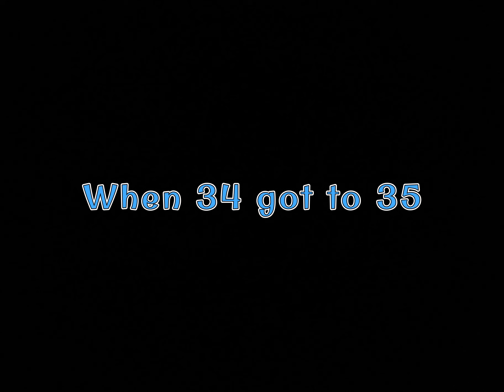Number Lore: 35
Credits:

@HeyPalImakeAnimations for his versions of -1, 1, 5, 7 and 12, and for animating part of the episode

@TheDonutManThatsFunni for also animating part of the episode

@Nabnabinggolden for the 14 and -14 models

and @Seventeenproductionsofficial for his versions of 92 and 122, and for the collab :)